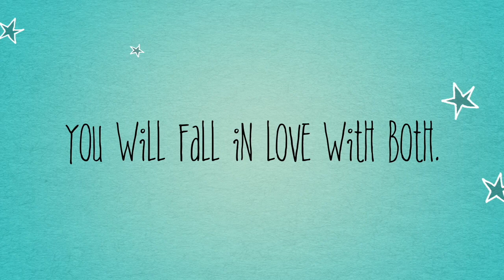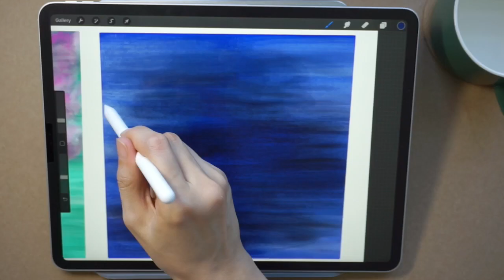I tried to Copy Serena Art by using iPad/Art Challenge/Painting clouds on iPad/Procreate digital art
This is an Art challenge video that shows how I copy Serena Art by using New iPad Pro.
Imitate acrylic painting on iPad Pro 2020 + Apple pencil 2.
*** Any iPad works! Apple Pencil is optional, fingers friendly.

Serena Art original video link here, 4 Type Of Drawing Clouds｜Easy & Simple Acrylic Painting Step by Step For Beginners #243｜Satisfying

Life is good, be positive! Miracles do happen!

你好，有缘人。
这是画姑的iPad艺术挑战系列视频第一集。
                第一次买iPad Pro，第一次买Apple pencil，第一次在iPad上画画。
          画姑的人生一直在不断的尝试中。。。
相信人生美好的一面，奇迹会发生！
                                                                    666666 订阅有好运哦！88888888